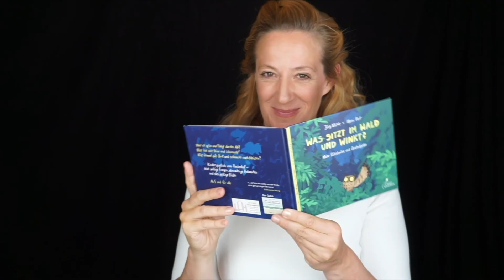Anna Magdalena Bössen rezitiert Gedicht Ballade DER ZAUBERLEHRLING von Goethe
Der Meister ist aus dem Haus und nun tanzt der Lehrling auf dem Tisch - oder eher in der Badewanne. Die berühmte Ballade von Johann Wolfgang von Goethe zeigt, wohin Selbstüberschätzung führen kann. Die Diplom-Rezitatorin Anna Magdalena Bössen rezitiert Gedichte auswendig und ungeschnitten.

Anna Magdalena Bössen veröffentlicht jeden Sonntag ein neues Video, abwechselnd ein gemeinfreies Gedicht und einen humoristischen Kommentar dazu. Sie kuratiert damit eine persönliche "PoesieThek".
Welche Gedichte wünscht ihr euch darin?

Und natürlich freue ich mich auch über einmalige Unterstützungen, quasi "Einen Kaffee für bessere Artikulation":

DANKE! Eure Anna Magdalena